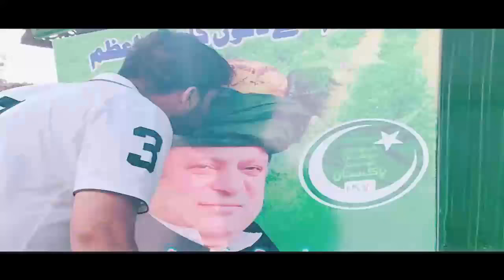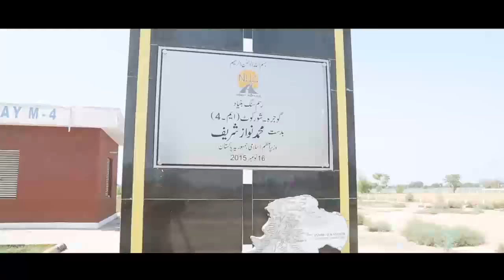Nawaz Sharif | new PML-N song | Rahat Fateh Ali Khan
PmlN is Alhamdulillah the most popular and hard working party of Pakistan, which under the leadership of Prime Minister Nawaz Sharif take the Pakistan to the next height of success and prosperity.